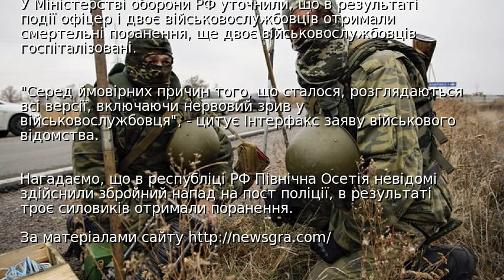У Росії солдат розстріляв трьох бійців і втік зі зброєю